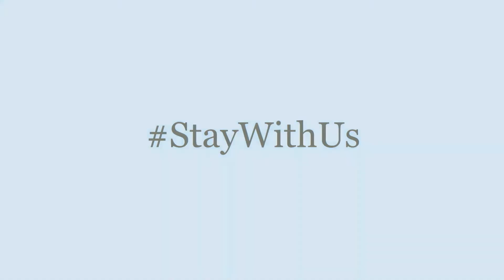Virtual Devotions (4/3/2020)